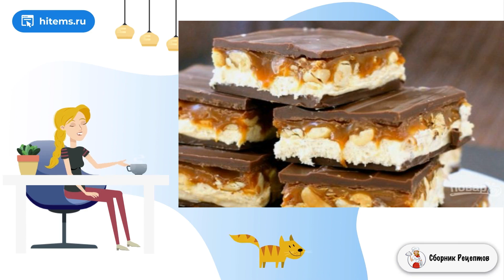Сникерс. Рецепт как приготовить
Ингредиенты:
Спагетти с чернилами каракатицы — 1 Штука (пачка),
Морепродукты — 1 По вкусу (креветки, мидии, кольца кальмара),
Вино белое — 1 Стакан,
Сливки — 200 Грамм,
Масло оливковое — 1 По вкусу,